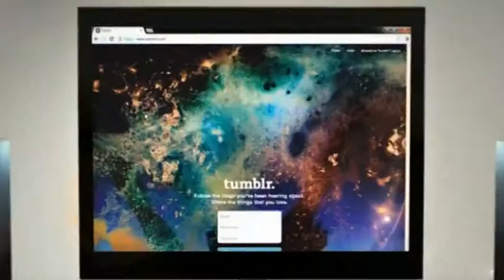Brook Ruscoe plays Whack 'em All - The Erin Simpson Show